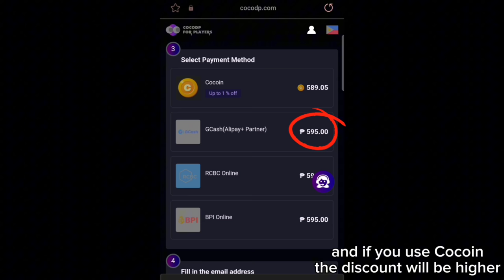Always do this Strat on Buff Ixia | Ixia Gameplay | MLBB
This Master The Basics Mobile Legends Guide is about The New Hero Ixia . I will also discuss everything you need to know about Ixia and the right and wrong decisions that I made to win the game.

This Ixia Gameplay includes:

Ixia Best Item Build
Ixia Tips and Tricks
Ixia Emblem
Ixia Gameplay
Ixia Rotation
Ixia Spell
Ixia Counter
Ixia Combo
Ixia Highlights

Master the Basics Marksman
Master the Basics Ixia